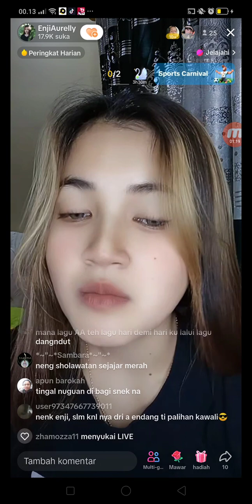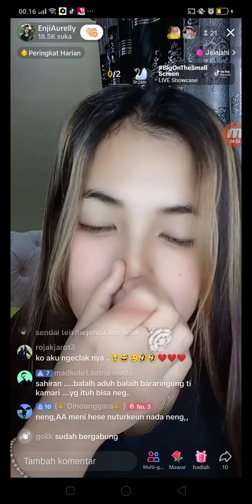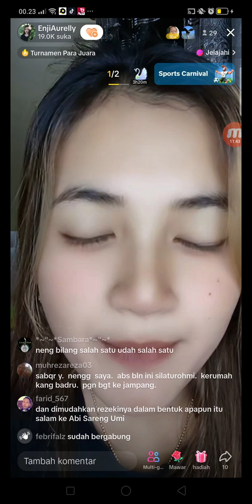Live Tiktok Neng enji Janda Desa cantik